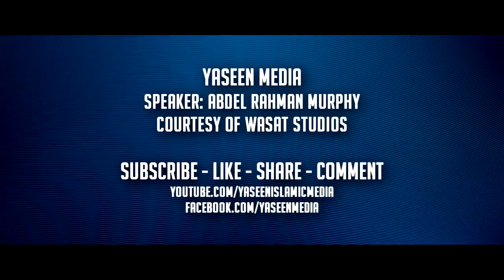Temptations And Desires Abdel Rahman Murphy